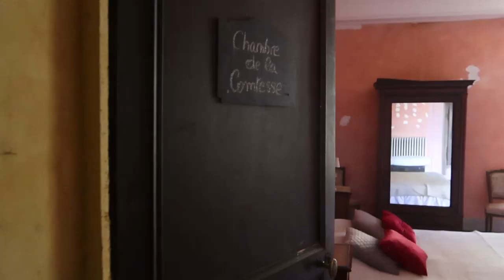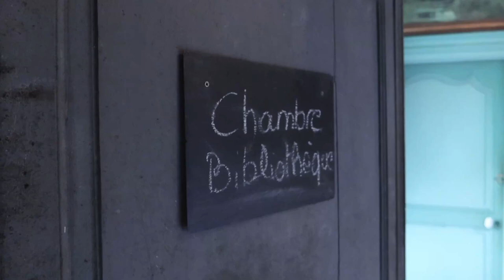Three Days in a French Chateau in 1790s! Costuming Trip Vlog at Chateau Autricourt in France!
Three glorious days spent at the rural French Chateau Autricourt!

This trip was hosted by Julia of the Bohemian Belle - you should give her a look!

My Amazon page with my favorite historical costuming tools and references (these are affiliate links - I will receive a small incentive if you purchase via one of my links - thank you!)